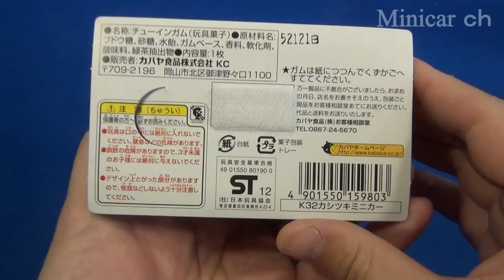MAJORETTE PEUGEOT BIPPER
MAJORETTE PEUGEOT BIPPER(マジョレット プジョー ビッパー)です。